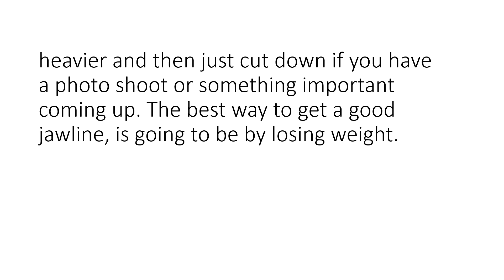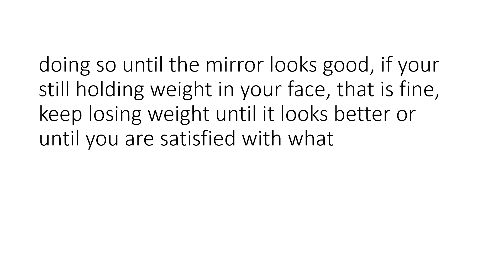how to lose chin fat in 5 minutes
how to lose chin fat in 5 minutes. Here in this video i talk about how to lose chin fat in 5 minutes